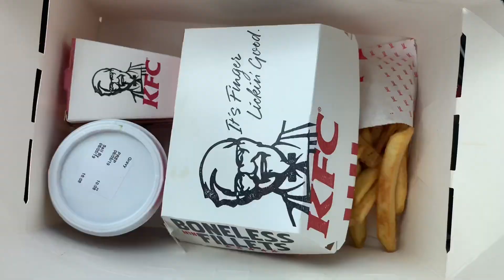MCDONALDS ROULETTE| what did the person in front of me have?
Hey guys! Enjoy this video of me eating food I didn’t really want to get likes and views thanks